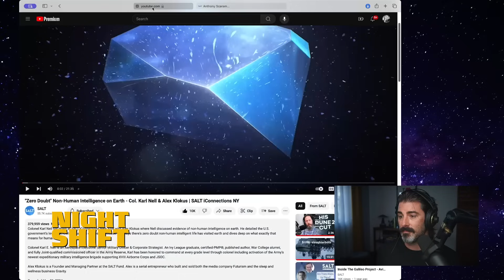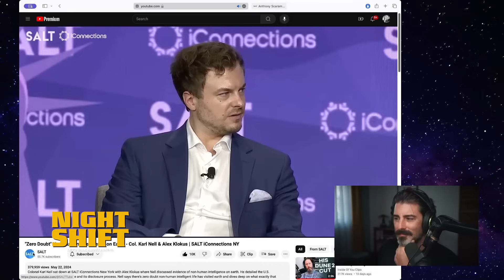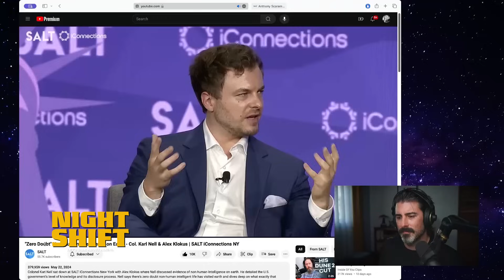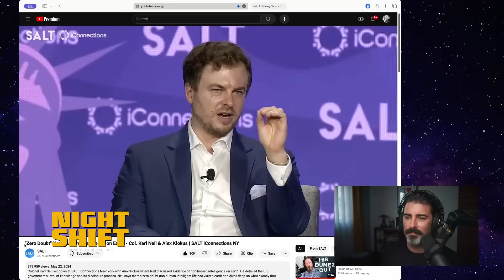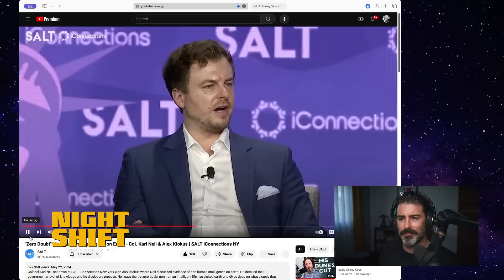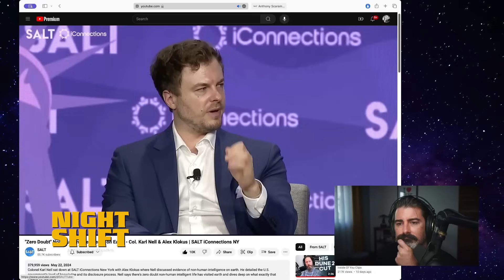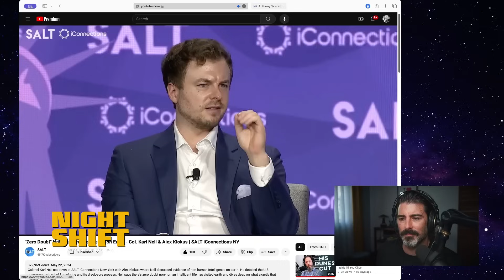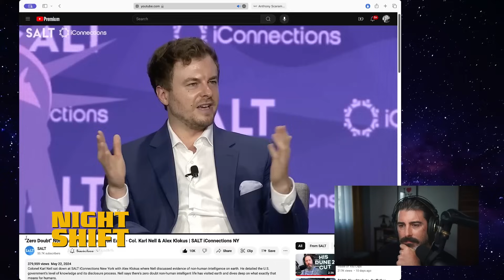Wall Street, Karl Nell & "Catastrophic Disclosure"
Everyone knows that the true seat of power in the United States isn't Washington, it's Wall Street. That's why it was so significant when David Grusch's former boss, Col. Karl Nell, spoke to a group of institutional investors, venture capitalists and hedge fund managers at the SALT conference in New York last week.

In this video, I watch and react to the presentation. I also offer some thoughts on what could be going on behind the scenes.